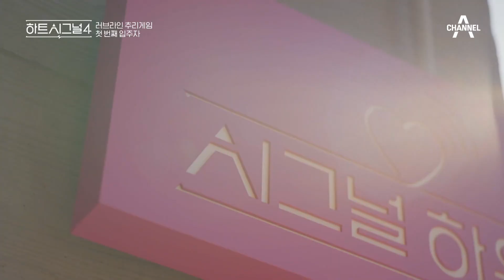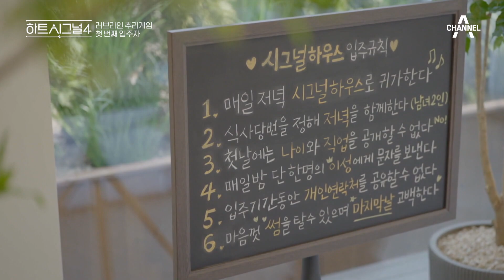드디어 시작하는 하트시그널4♪ 새로운 시그널하우스에서 펼쳐질 한 달 간의 이야기! | 하트시그널4 1 회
은평구 진관동에 자리한
사랑을 예감하는 공간, 시그널 하우스

러브라인 추리게임[하트시그널4]
5월 17일 (수) 밤 10시 30분 첫방송